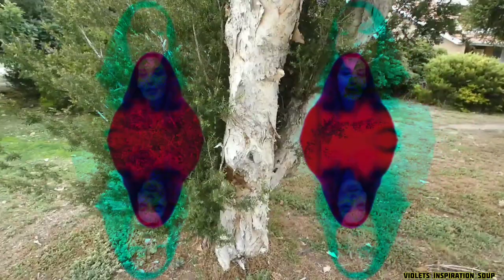Elemental 3 Originals / Song for my Mates, Fire Uke & Brahms Lullaby Improv by Violet Pacey Baritone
Elements - Earth Fire Air Water
All footage is by me and filmed on my DSLR  around Melbourne, Victoria, Australia.
0:00 Intro
0:07 Song for my Mates / Paperbark Trees Wind Earth
1:21 Fire Uke / Campfire dance
2:37 Brahms Lullaby Improv / Water fountain Original lyrics 2 versions

Wish You Were Here by Pink Floyd / A Capella Live Cover by Violet Pacey Inspiration Soup/ FIRE DANCE
Rainbow Connection by Jim Henson The Muppets / A Capella Live by Violet Pacey / FRUIT BATS in FLIGHT

INSTRUMENTS PLAYED:
Voice - Best A Capella is preference
Piano
Baritone Ukulele
Human Percussion
Clarinet
Piano Xylophone

My other Channels:
​ @Violets Inner Alien
​ @Vegemite Obsessed
 @Cavy Consciousness

Dose of Inspiration Streams